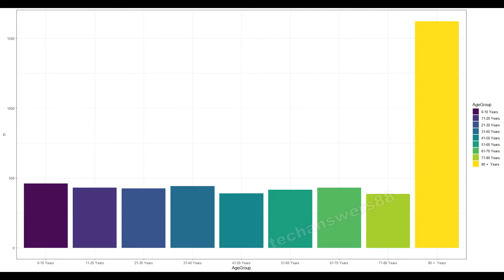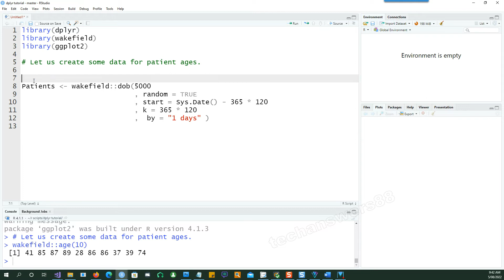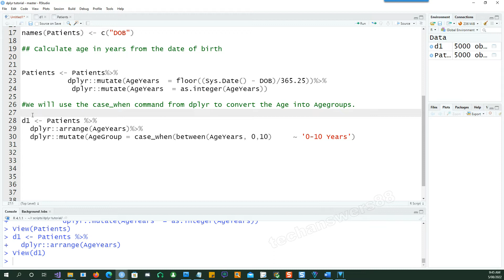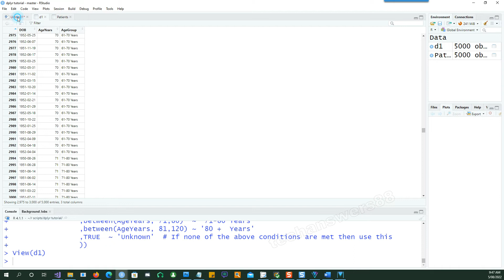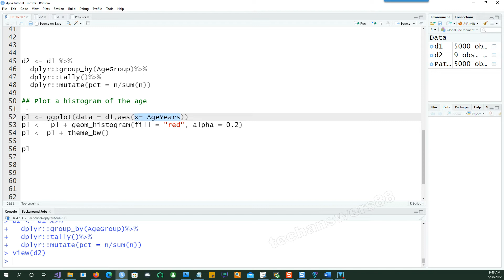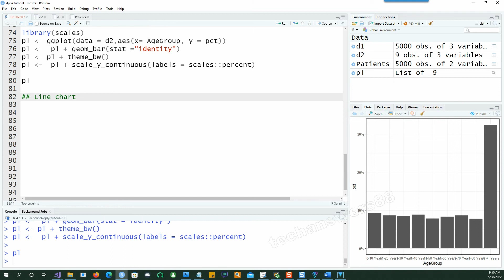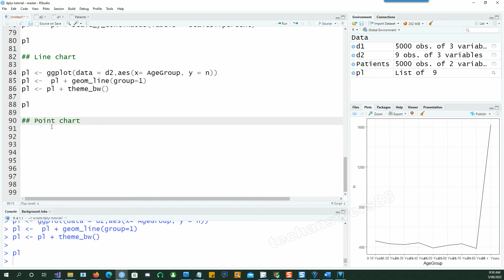[R Beginners] dplyr case_when for handling multiple conditions in your data in R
[R Beginners] DPLYR CASE_WHEN statement to peform conditional logic easily
We specialise in practical, concise and sharp videos on various data  related topics like statistics, visualisation, automation, validation.

We mainly create videos on R, Python and other related technologies which compliment the data science needs.

If you are beginner then watch this video to get started

DPLYR series - DPLYR is one of the most important tool in data handling. Learn all about it in

We Our everygrowing playlist of sharp and short videos in the format for one minute learning